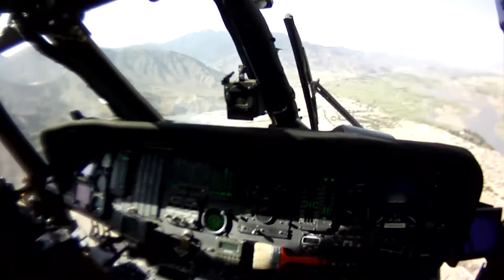10_18_13 Martin MOH Sunday Morning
Former Army Capt. William Swenson received the Medal of Honor from
President Obama at the White House for his extraordinary courage during
a firefight with the Taliban in Afghanistan.